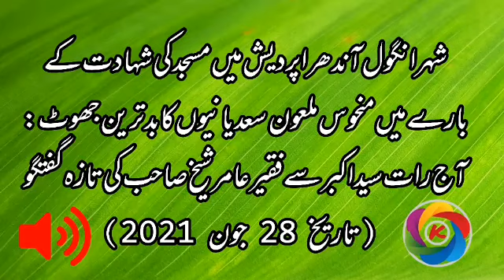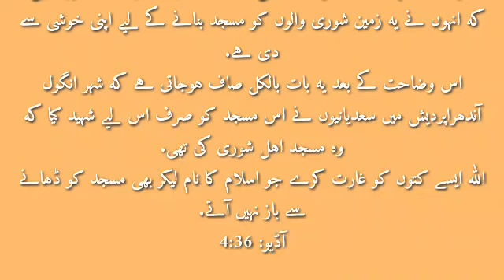AmirShaik ne ongole ke Syed Akbar bhai se baat ki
*شہر انگول آندھراپردیش میں مسجد کی شہادت کے بارے میں منحوس ملعون سعدیانیوں کا بدترین جھوٹ:*
شہر انگول آندھراپردیش میں مسجد کو شہید کرنے کے بعد سعدیانی سوروں نے یہ بات پھیلائی کہ اس زمین کو شوری والوں نے وہاں کے رہائشی سید اکبر سے غصب کیا اور پھر اس غصب شدہ زمین پر مسجد بنائی جسکی بنا پر سعدیانیوں نے مظلوم سید اکبر کی حمایت میں اس مسجد توڑ دیا.
آج رات سید اکبر سے فقیر عامر شیخ صاحب کی تازہ گفتگو (تاریخ 28 جون 2021) ملاحظہ فرمائیں جس میں سید اکبر نے یہ بات مکرر کہی کہ انہوں نے یہ زمین شوری والوں کو مسجد بنانے کے لیے اپنی خوشی سے دی ہے.
اس وضاحت کے بعد یہ بات بالکل صاف ہوجاتی ہے کہ شہر انگول آندھراپردیش میں سعدیانیوں نے اس مسجد کو صرف اس لیے شہید کیا کہ وہ مسجد اہل شوری کی تھی.
اللہ ایسے کتوں کو غارت کرے جو اسلام کا نام لیکر بھی مسجد کو ڈھانے سے باز نہیں آتے.
آڈیو: 4:36